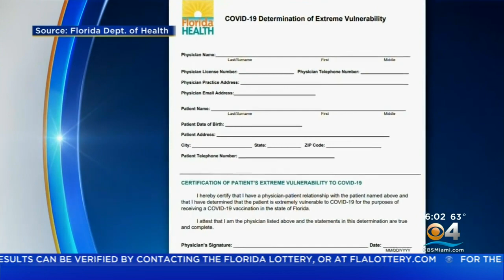Health Dept. Form Required For Those Under 65 Seeking COVID Vaccination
Bobeth Yates reports the vaccination site at Miami Dade College North Campus administered nearly 3,000 shots on Thursday.